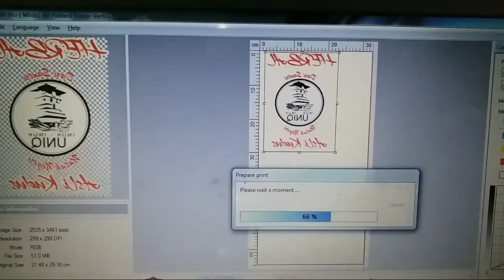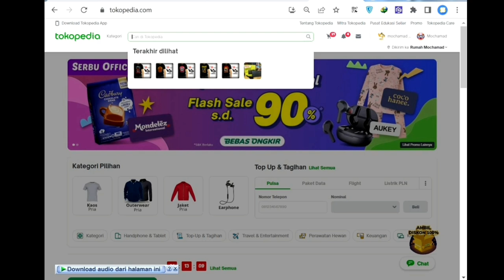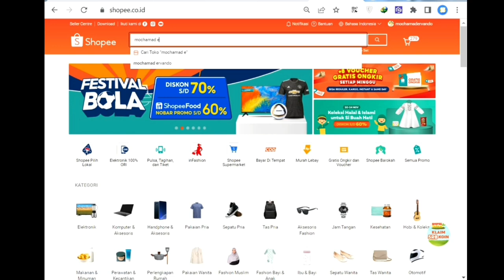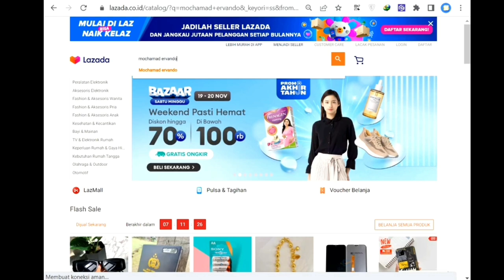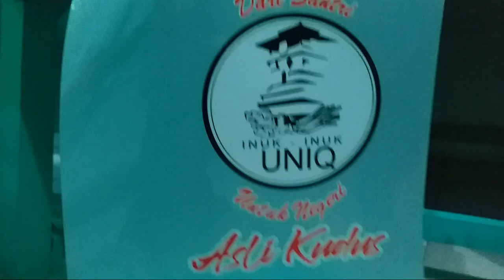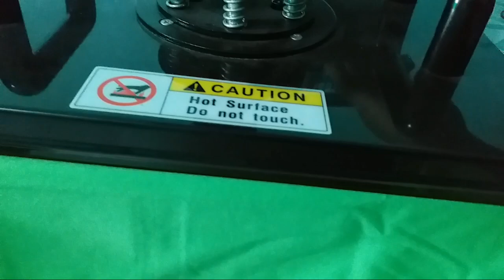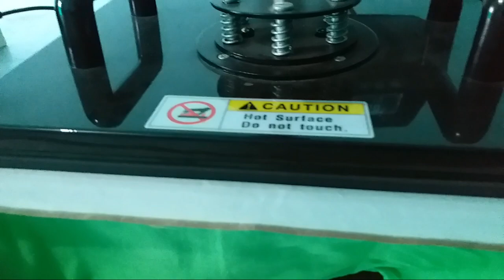CETAK ORDER KAOS DTF WARNA HIJAU PASTEL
Ini adalah CETAK ORDER KAOS DTF WARNA HIJAU PASTEL, pokoknya kalian harus nonton CETAK ORDER KAOS DTF WARNA HIJAU PASTEL, selamat menonton CETAK ORDER KAOS DTF WARNA HIJAU PASTEL

Berikut ini Link Marketplace Belanja Kaos:
Link Tokopedia:

CETAK BANNER, UNDANGAN, KAOS, MUG, DLL
monggo kak...
Let's make your printing !
yukk kepoin..

yang ketinggalan video2 yg sebelumnya, bisa klik link youtubenya:
bisa..